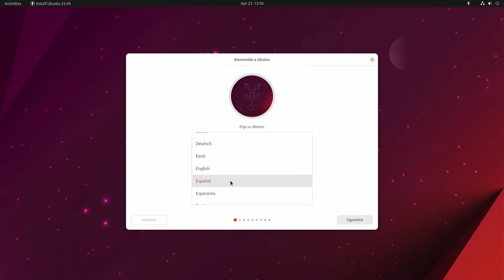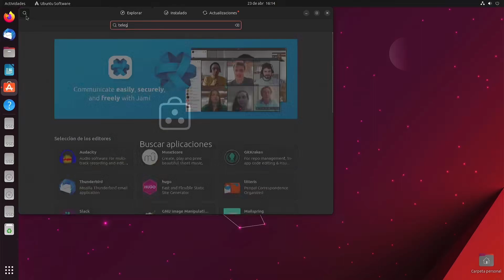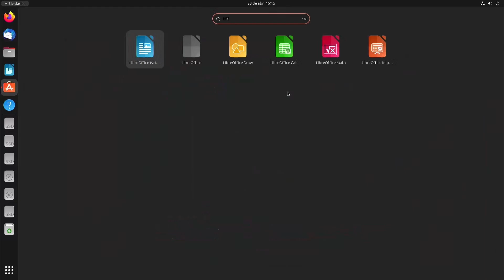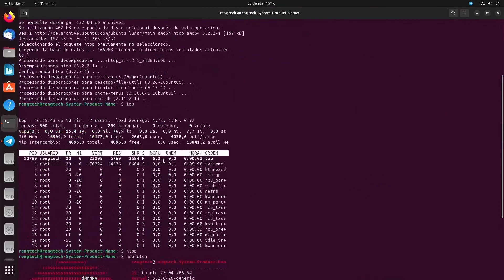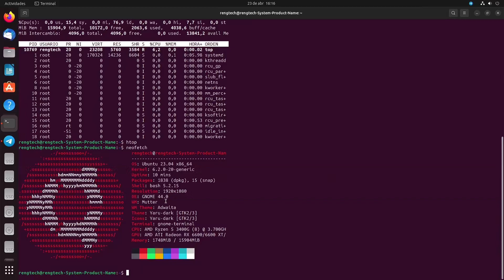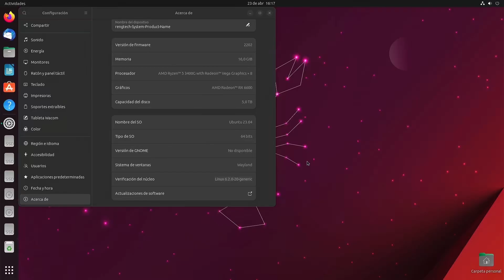UBUNTU 23 04 (Lunar Lobster) novedades español